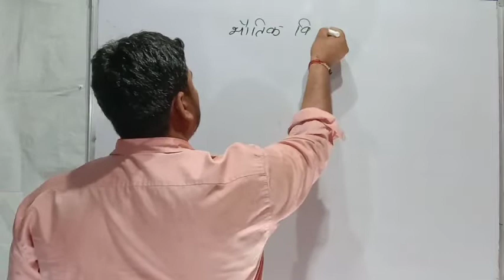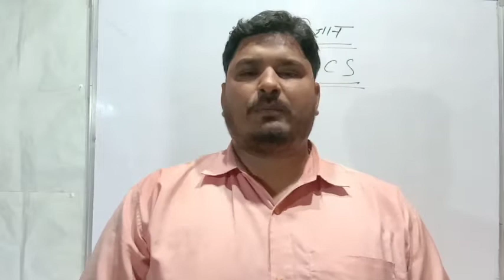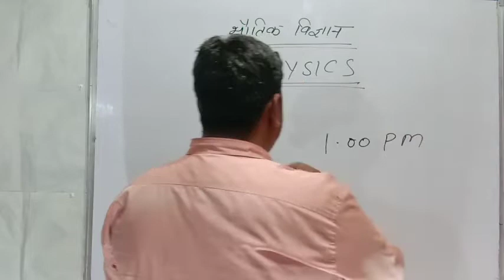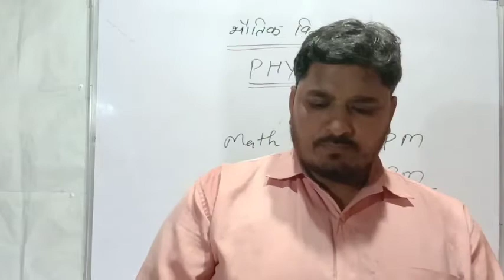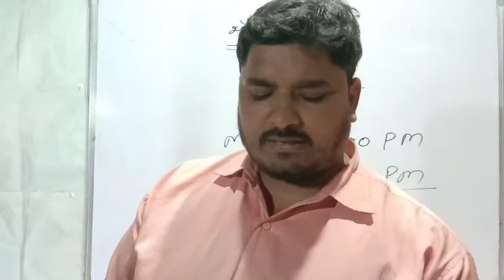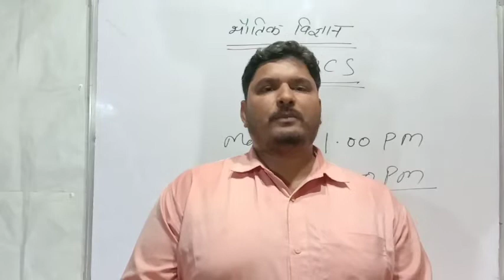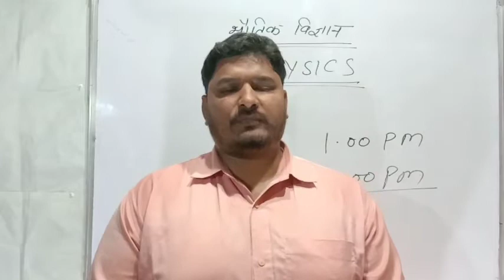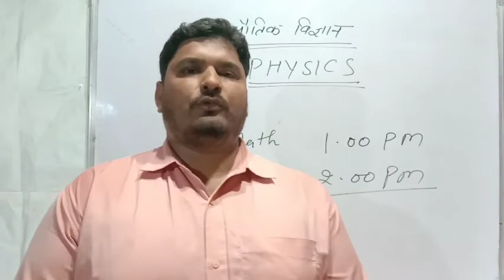ANNOUNCEMENT COMPLETE PHYSICS MAHA REVISION|| भौतिक विज्ञान महा रिवीजन||by abhishek sir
ANNOUNCEMENT COMPLETE PHYSICS  MAHA REVISION||   भौतिक विज्ञान महा रिवीजन||by abhishek sirANNOUNCEMENT COMPLETE PHYSICS  MAHA REVISION||   भौतिक विज्ञान महा रिवीजन||by abhishek sirANNOUNCEMENT COMPLETE PHYSICS  MAHA REVISION||   भौतिक विज्ञान महा रिवीजन||by abhishek sir

Thanku for watching classes